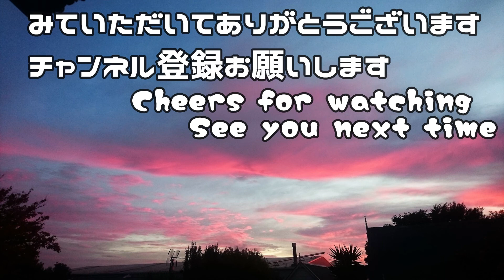スピアフィッシングの獲物を調理！20個の天然ウニ丼！！珍魚の刺身！【スピアフィッシング】【魚突き】【銛突き】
baboon kappa(バブーンかっぱ）です
スピアフィッシングで取った獲物を捌いて食す！！
珍魚を食していきます。
痛風が怖いよね。。

チョンネル訪問ありがとうございます

できれば最後まで見ていただけると嬉しいです

幼少期より単身海外で生活してきたBaboon（バブーン）と嫁のkappa（かっぱ）が
おしゃれでもリッチでもなく毎日節約しながら海外で生活しています

日常に起こること、DIYや節約・料理・トークなどの

歳を重ね初体験が少なくなってきてはいますが、初体験の「わくわく」を
大切にしながら挑戦していきたいと思います。

日本語が「へたくそ」なところがありますが
一緒に楽しんでいただけるとうれしいです。

    YoutubeAudioLibrary